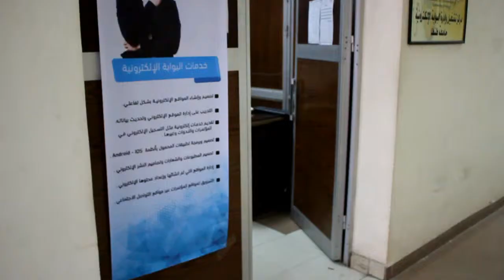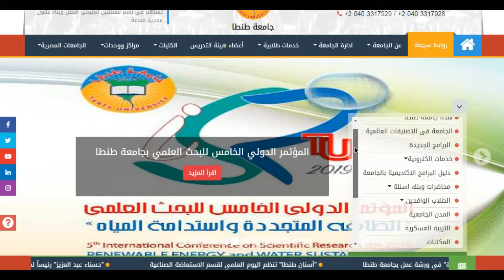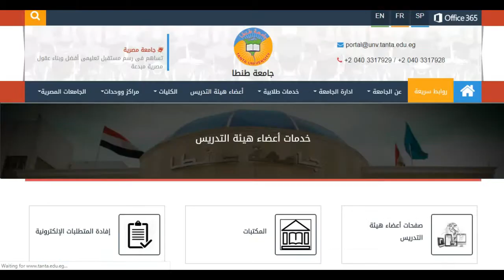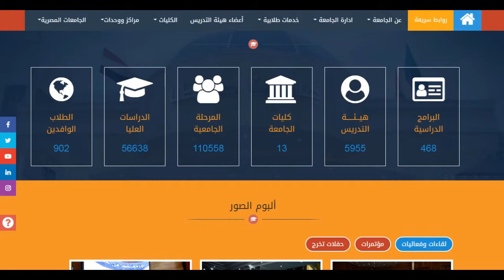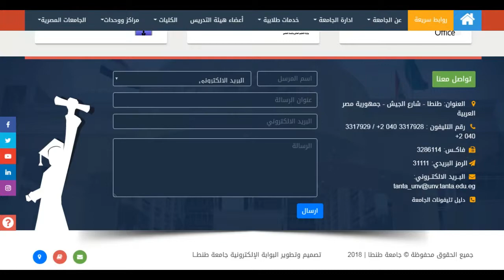جولة بالموقع الجديد لجامعة طنطا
جولة سريعة للتعرف علي موقع الجامعة بشكله الجديد.